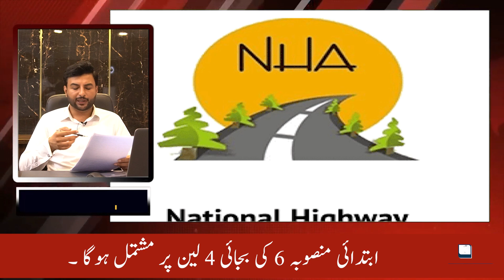Kharian Sambrial Motorway Work Started| Latest Update |Citi housing Kharian | M11 | 10/8/2022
The Sialkot-Kharian Motorway is also known as Sambrial-Kharian Motorway and recently the development plan of this project was inaugurated in a ceremony. This is a 65-kilometer long motorway that is labelled as M-11 and has four lanes to avoid congestion of cars. This route of Sialkot-Kharian falls in the middle of Lahore-Islamabad Motorway and is expected to provide an alternative route between the two cities.

We deal in:
✅ Rudn Enclave
✅ Nova One Lahore
✅ Kingdom Valley
✅ DHA Lahore
✅ DHA Islamabad
✅ DHA Gujranwala
✅ DHA Multan